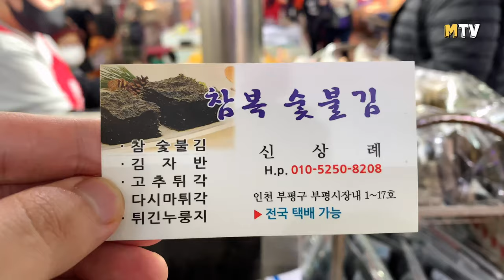grilled laver with a savory flavor, grilled over charcoal - korea street food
grilled laver with a savory flavor, grilled over charcoal
 - korea street food

ℹ️Information
In the corner of Incheon market, there is a laver
shop with charcoal fire.Use 100 flip per sheet
 to make sincerity。 It is rich in nutrition,
and the fragrance of wild oil is crisp and delicious.

🗺️ Address
     1~7 ho, Bupyeong market , Bupyeong-gu, Incheon
       - Cham Bok Sut Bul laver